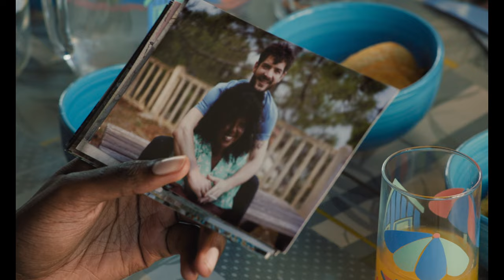Rückkehr nach Korsika (offizieller deutscher Trailer)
RÜCKKEHR NACH KORSIKA
Der neue Film von Catherine Corsini
AB 14. MÄRZ 2024 IM KINO

Ein Sommer auf Korsika: Khédidja zögert nicht lange, als ihr die wohlhabende Pariser Familie, für die sie als Kindermädchen arbeitet, dieses Angebot macht. Sie soll deren Kinder dort betreuen – ihre eigenen beiden Töchter im Teenageralter, Jessica und Farah, dürfen mitkommen. Für Khédidja ist es eine Rückkehr in die alte Heimat, denn vor 15 Jahren hatte sie mit den noch kleinen Kindern die Insel unter tragischen Umständen verlassen. Während sie mit ihren Erinnerungen hadert, geben sich die beiden Mädchen allen sommerlichen Verlockungen hin: sie genießen die Tage am Strand, machen Zufallsbekanntschaften und sammeln erste Liebeserfahrungen. Doch auch bei ihnen stellen sich Fragen nach der Vergangenheit und ob die Version der Familiengeschichte, die ihre Mutter erzählt, die einzig gültige ist.

Der neue Spielfilm von Catherine Corsini (DIE AFFÄRE, LA BELLE SAISON – EINE SOMMERLIEBE) erzählt vor der sommerlichen Kulisse Korsikas eine intelligente Geschichte über drei starke Frauen und ihrem Umgang mit gesellschaftlicher Ungleichheit.

Festivals und Preise:

Internationale Filmfestspiele Cannes 2023 – Wettbewerb

Filmfestival Cologne 2023 – Eröffnungsfilm

Französische Filmwoche 2023

Pressestimmen:

„Eine fesselnde Familienstudie“ Variety

„Ein wunderbarer Mutter-Töchter Film! Corsini trifft einen ernsten Ton mit großer Leichtigkeit.“ Der Tagesspiegel

„Ein Film über einen bewegenden und bedeutsamen Sommerurlaub.“ The Hollywood Reporter

„Ein wunderbarer Film, der in sommerlicher Meeresstimmung Fragen von Race, Klasse, Schuld und Vergebung elegant verhandelt.“ The Wrap

„Ein geschickt erzähltes Familiendrama mit herausragenden Darsteller*innen.“ CineVue

Mit Aïssatou Diallo Sagna, Esther Gohourou, Suzy Bemba, Lomane de Dietrich, Cédric Appietto, Marie-Ange Géronimi, Harold Orsoni, Virginie Ledoyen, Denis Podalydès u. a.